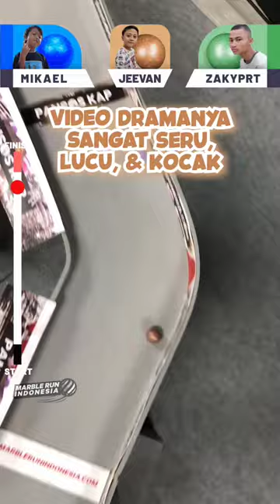Zakyprt vs Jeevan Akawa vs Mikael TubeHD: Video Drama Siapa Paling Seru Ditonton?!! | MRI PanSosKap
3 youtuber dengan konten drama akan membuktikan video drama siapa paling seru ditonton. Zakyprt, Jeevan Akawa, Mikael TubeHD akan membuktikan video mereka yang terbaik.

Lalu, siapakah yang menang?